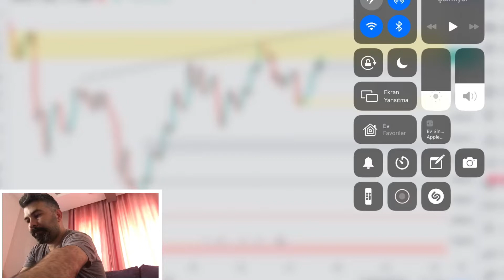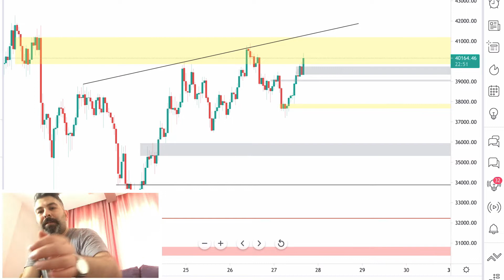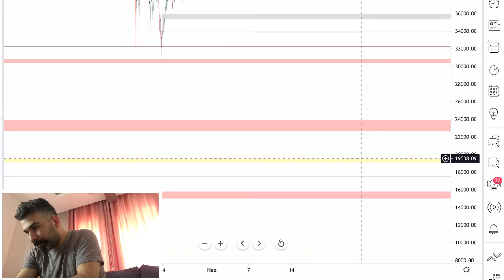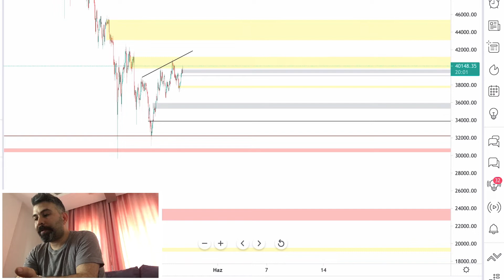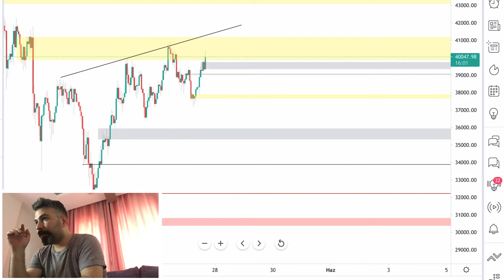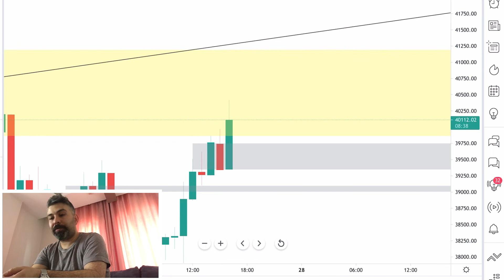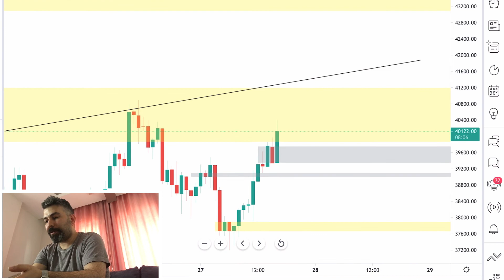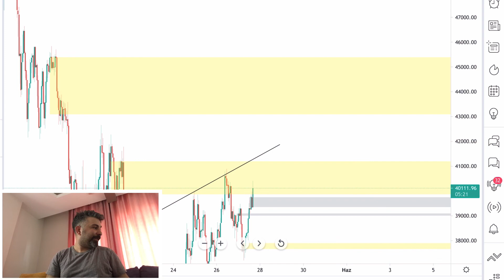Geleceği hiç kimse, hiçbir şey bilemez